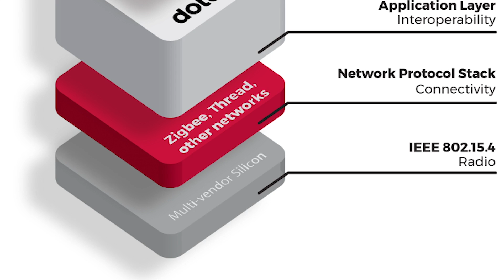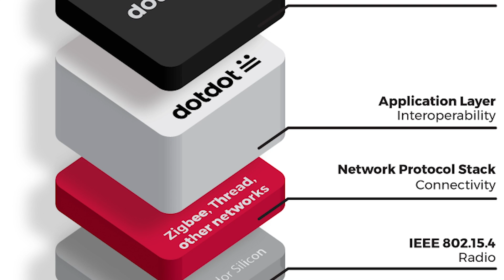What is Dotdot? | Introduction of the new application layer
► Our Global Director Smart Home Smart Lighting will explain what is the new application layer Dotdot. He also talks to the Vice President of this technology Victor Berrios.

► What is Dotdot? | Dotdot is an open standard that can run over many networks allowing smart objects to communicate. Dotdot is based on the mature, proven solutions of the Zigbee Alliance. It is the product of 10+ years of work and experience from hundreds of innovative Zigbee Alliance member companies from across the industry and around the world. Victor from the Zigbee Alliance
will also explain why this kind of application layer will change the market for smart products.

For more information about our IoT and Wireless Serviceportfolio please visit our